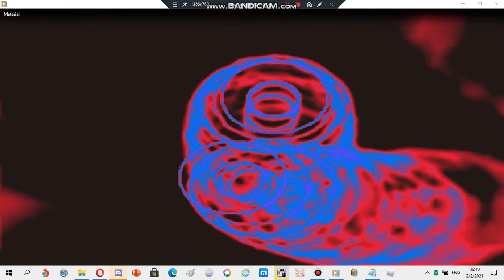Nokia ringtone: Material